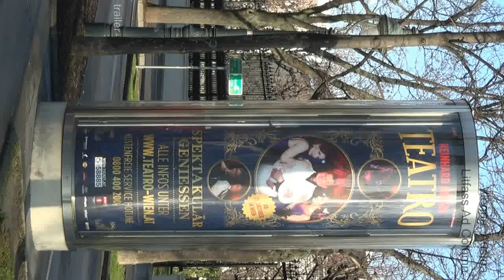15332m mitty exz trailer vidEdi 720p 20s hT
Vienna, Austria. Sunny spring day. A Litfass column (Columns with announcements inside. Rotating core, illuminated by night) on Ring Street.
Upright Size 9:16